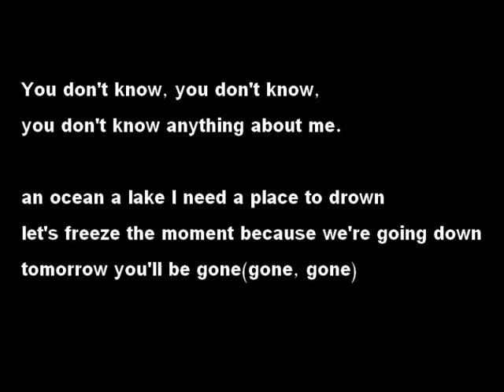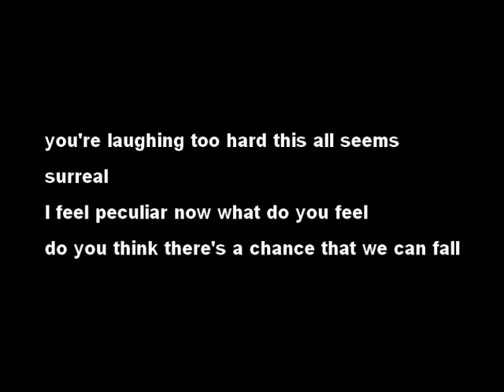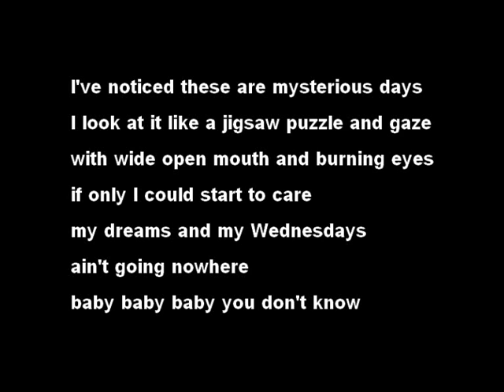milow- You don't know